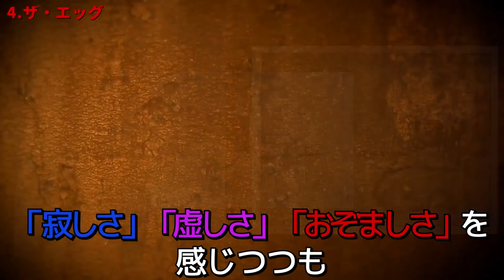恐ろしすぎる絵画5選くらい